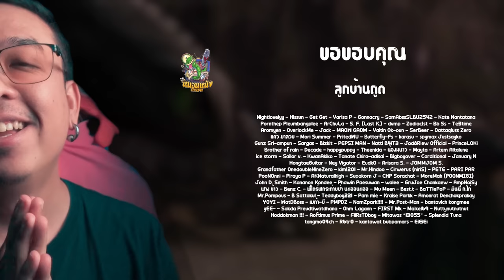คุยตัวอย่างแรก How To Train Your Dragon [ หนอนหนัง ]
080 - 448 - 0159